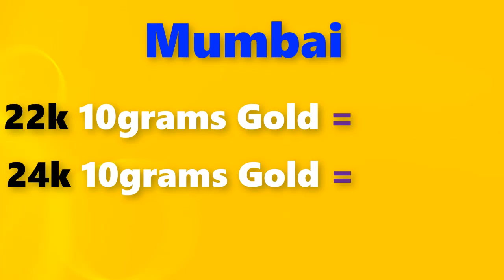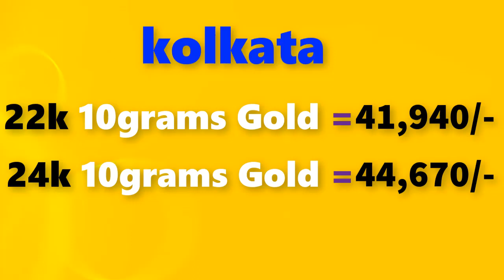Gold rate today-15/04/2020 Gold price today,Gold rate today in india (15/04/2020 gold rate)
Gold Rate Today,Appril 15th 2020,in Chennai, Mumbai, Delhi, Bangalore,Kolkata,Kerala Gold Rates

15/04/2020 Gold rate today  , Gold rate today in india,gold rate,gold  rate today all over india

Gold rate today 15/04/2020 gold rate today Appril 15th 2020 in Chennai, Bengalure, Mumbai, Delhi, Hyderabad, Kolkata,Kerala